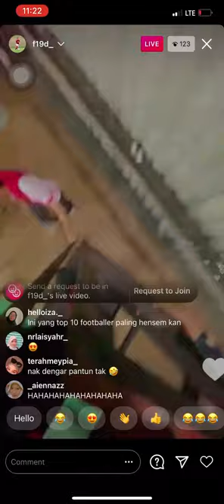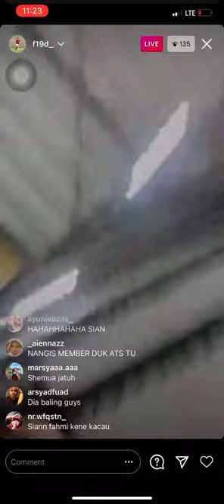Fahmi Daniel Baling Handphone Ketika Live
Dia gayat guys 😜